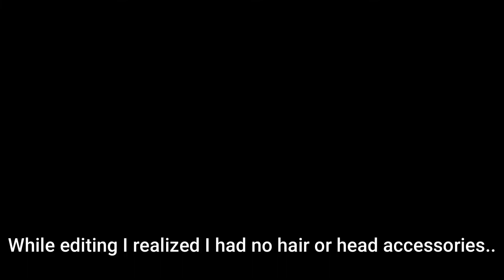Folding Minotaur and Taking his Weapon World Of Magic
In this video I fold Minotaur yet again, this time getting his axe, Vastira.